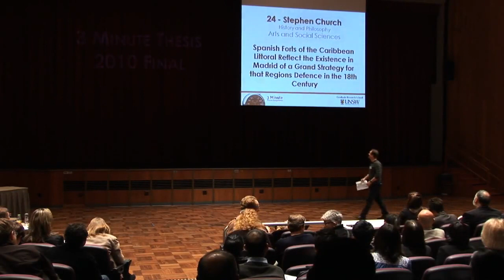THREE MINUTE THESIS RUNNER UP - Alexander Pui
3MT's Runner Up, Alexander Pui with his thesis Flood Risk in a Warming World"